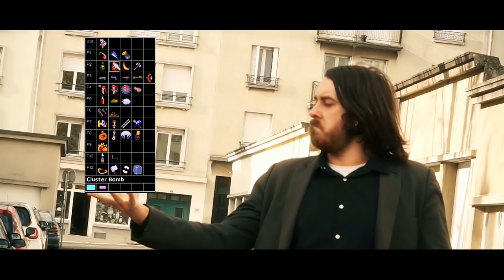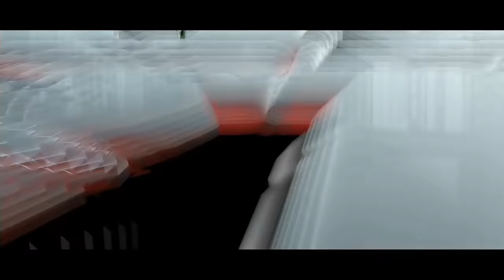Banzai - 10th Anniversary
Une production Underground Film Association

Réalisé par Kevin Abgrall
Produit par Eymeric Desplanques
Ecrit par Kevin Abgrall, Antoine.C.Teillas et Eymeric Desplanques
Image et Montage : Eymeric Desplanques
Son : Marc Steiner

Distribution :

Antoine.C.Teillas
Nicolas Mennessier
Rachel Gourmelen
Florent Dabat
Alan Taton
Louis Gueguen
Fabien Ville
Joel Mennessier
Steven Badre
Giovanni Guilcher
Sven Guilcher
Benjamin Noname
Florian Petit
Peter Hall